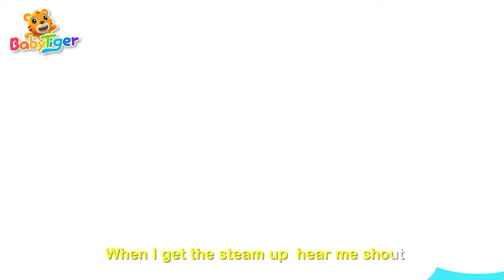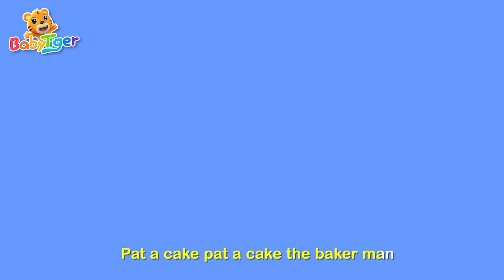Apple Round Apple Red + More Kids Songs & Nursery Rhymes - Baby Tiger